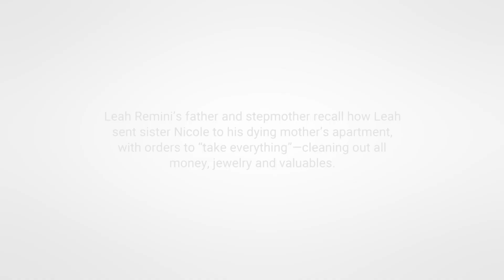Father Tells How Leah Arranged to “Take Everything” from his Dying Mother’s Home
Leah Remini’s father and his wife recall how Leah sent sister Nicole to his dying mother’s apartment, with orders to “take everything”—cleaning out all money, jewelry and valuables.